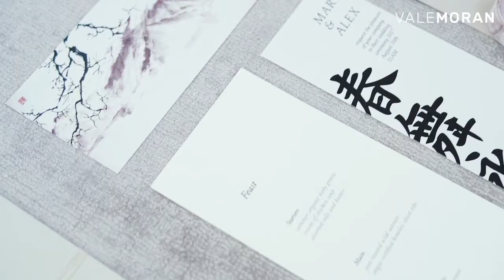Aniversario BODAS DE CUERO 👰🏽 #3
Las bodas de cuero se hacen presentes cuando la pareja lleva tres años de casados, y por lo tanto, ambos están conscientes de que su matrimonio mantiene una hermosa solidez 💕

Puede que el recorrido haya sido algo difícil, como les sucede a todos, pero aquí lo que importa es que siguen caminando a la par, y esto es un gran motivo para celebrar.